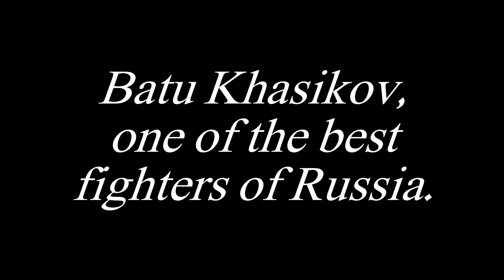Batu One of the best fighters of Russia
Короткое видео из цикла «Один из лучших бойцов России» посвящённое выдающемуся российскому спортсмену, абсолютному чемпиону мира по кикбоксингу Бату Хасикову.
В видео используется музыкальная композиция «Город теней» рок группы «MADERA»
A short video of the series "One of the best fighters of Russia" dedicated to the famous Russian athlete, the absolute world champion in kickboxing Batu Hasikovu.
In the video used a musical composition "City of Shadows" rock band «MADERA»